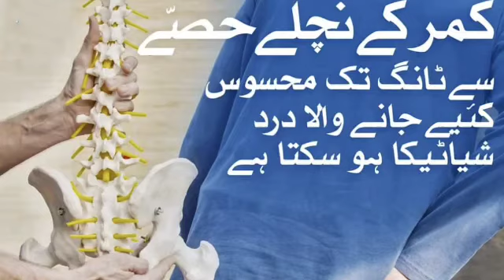Disc compression and disc bulge treatment with Chiropractic ( کمر درد کا علاج )